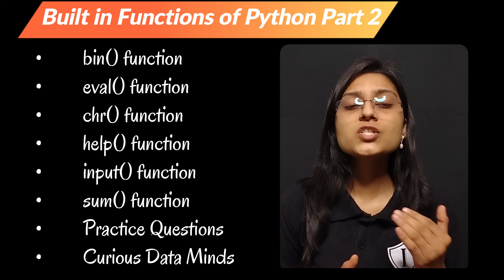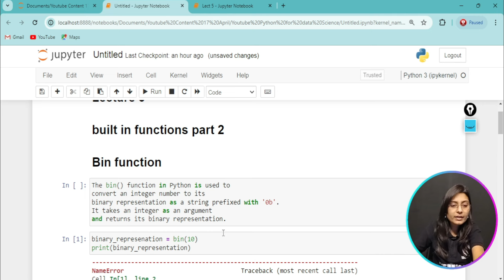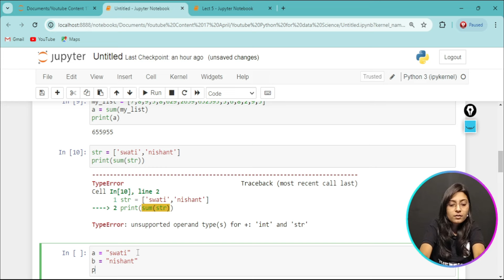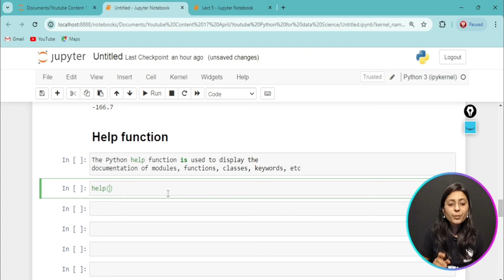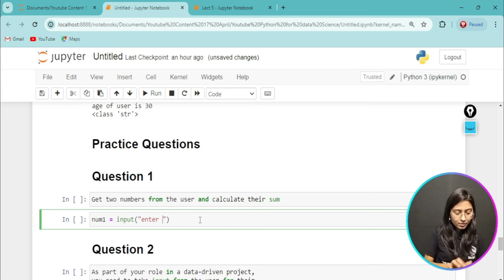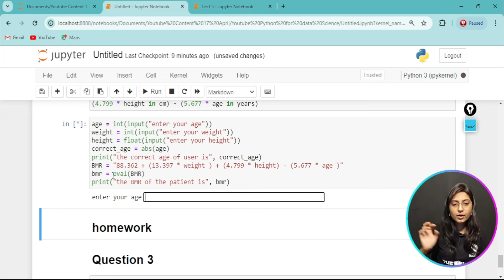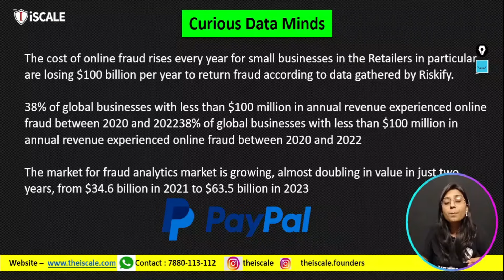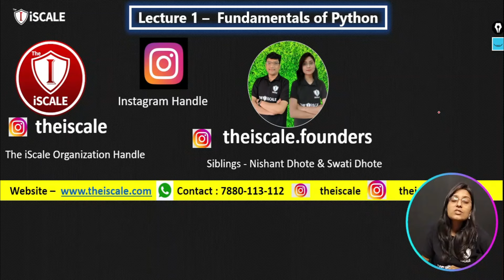Python Full Course for Data Science || Lecture 5 || Built in Functions of Python Part -2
Welcome to Lecture 5 of the complete series on Python for Data Science for our learners❤️